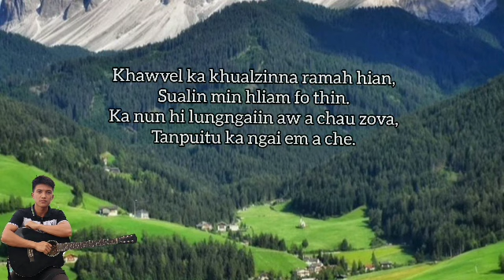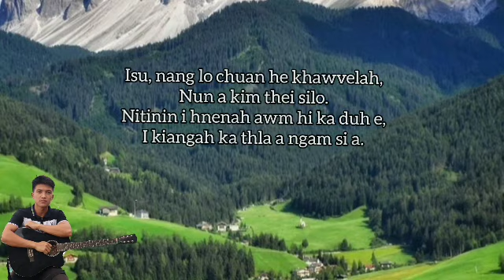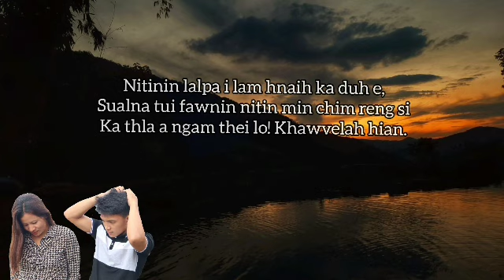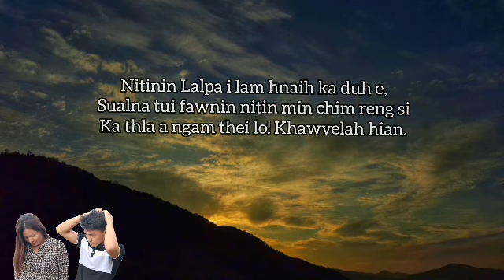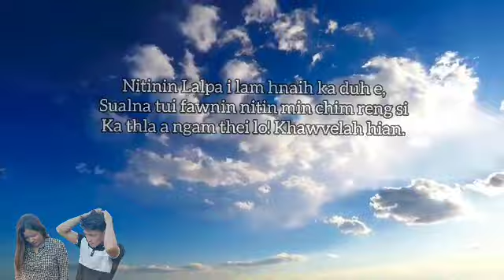DS_Chhangte & Manuni (Duet) - I lam hnaih ka duh Phuahtu : T.C.Lalpartlana